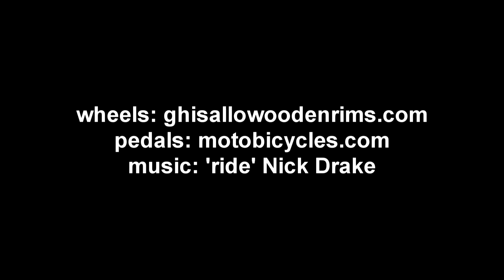Hoopy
Handwerkliches Geschick, Sperrholz, einige Fahrradbestandteile und die Anleitung sind nötig, um einen Hoopy herzustellen.